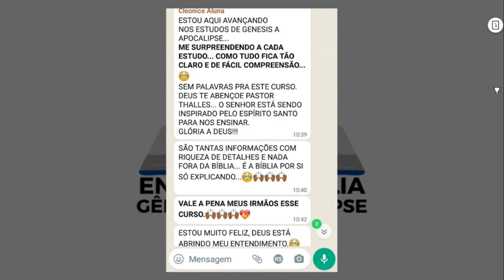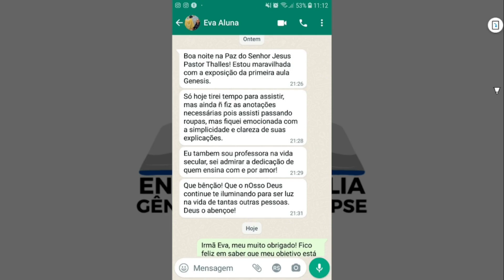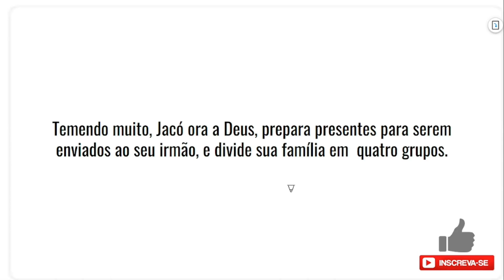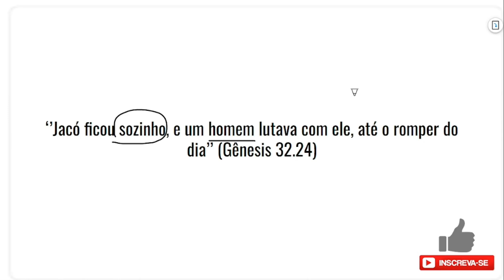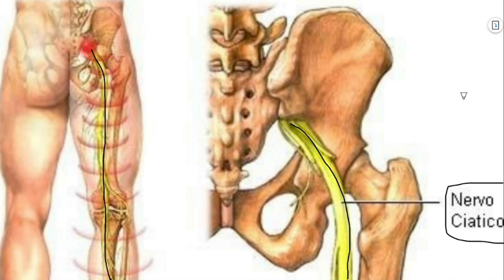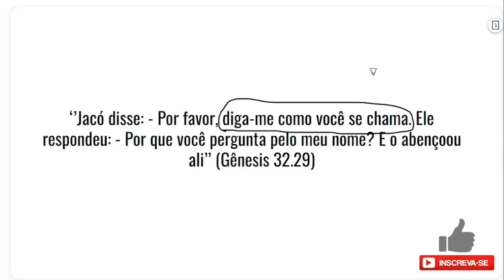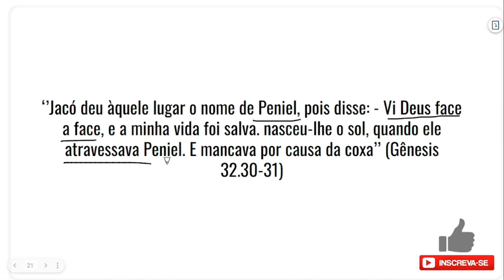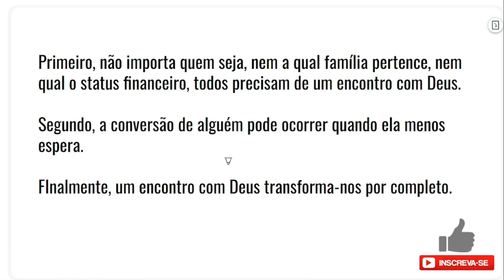Estudo Bíblico Gênesis 32.22-32 (Jacó Luta Com O Anjo) | DeOlhoNoTexto | Thalles Villas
Jacó luta com o anjo é, com certeza, um dos textos mais conhecidos de toda a Bíblia. Muitos sentem o enorme desejo de pregar a Palavra de Deus em Gênesis 32.22-32, seja num culto evangelístico ou missionário.

Contudo, se deparam com a dificuldade de entender a Bíblia, principalmente, esse texto de Gênesis 32.22-32, o que me levou a fazer este estudo bíblico sobre ''Jacó luta com o anjo'', apresentando o contexto, os ensinos do texto e o que ele ensina para nós hoje.

Não tenho dúvidas de que esse estudo bíblico de Gênesis 32.22-32 vai abrir o seu entendimento.

Meu intuito neste vídeo, que é o terceiro de uma série de vídeos denominados ''DeOlhoNoTexto'', é te fornecer um estudo bíblico completo nos textos que você sente dificuldade de pregar.

Portanto, assista esse vídeo até o final porque o conteúdo dele está bom demais!

👉 Me mande sua dúvida pelo Instagram: @thallesvillas